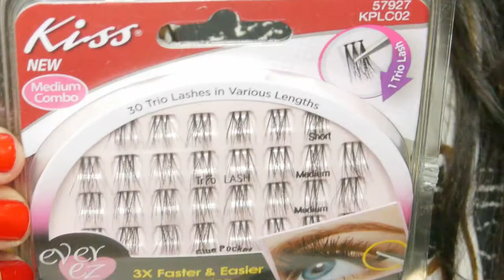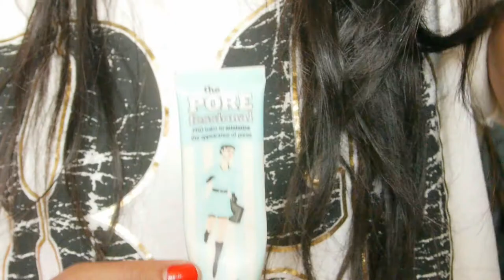My Favorites #1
My current favorites =)

1. lingerie I bought off ebay
2. Nars Dragon girl lip pencil
3.Wet N Wild Megalast nail polish
4. Kiss ever ez lashes
5. Benefit Porefessional
6. Sally Hansen Airbrush Legs
7. Victoria Secret's Pink Iphone 4s case
8. Davidoff Cool Water Women